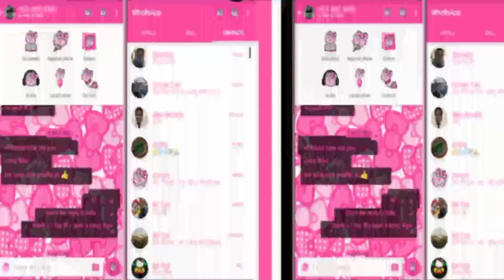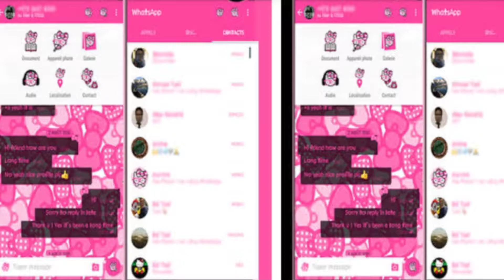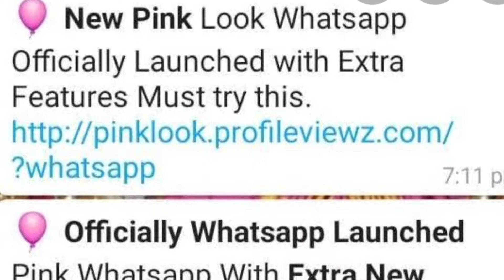Whatsapp Pink Is In Market Beware Of It - STOP!🔥🔥🔥|AnupamMathad|Whatsapp Pink Explained in Kannada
WE HAVE TRIED TO TELL YOU ABOUT  THE WHATS APP PINK  AND ALL ITS DETAILS

ವಾಟ್ಸ್ ಆ್ಯಪ್ ಪಿಂಕ್ ಮತ್ತು ಅದರ ಎಲ್ಲಾ ವಿವರಗಳ ಬಗ್ಗೆ ನಿಮಗೆ ಹೇಳಲು ನಾವು ಪ್ರಯತ್ನಿಸಿದ್ದೇವೆ

 ನಿಮ್ಮ ಆತ್ಮೀಯರೊಂದಿಗೆ ಈ ವೀಡಿಯೊವನ್ನು ಹಂಚಿಕೊಳ್ಳಿ

ನಮ್ಮ ಚಾನಲ್‌ಗೆ ಚಂದಾದಾರರಾಗಲು ಮರೆಯಬೇಡಿ

thank you